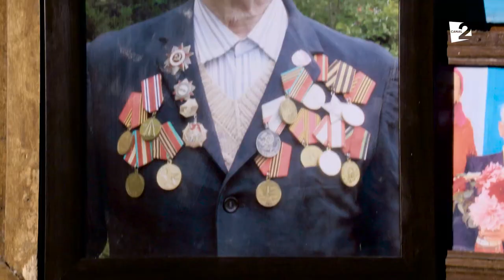MOȘ ULIȚĂ, la cei 97 de ani ai săi, sapă în grădină!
,,Vreau să mă însor la 97 de ani"!
Moş Uliţă este unicul veteran din Slobozia - Duşca, singur îşi sapă grădina, taie lemne şi chiar conservează murături! Un exemplu demn de urmat!